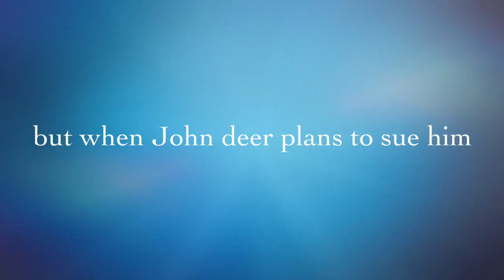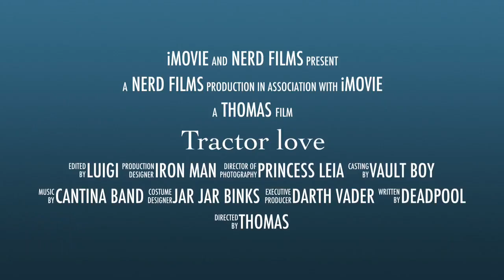Tractor love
I know the title is weird but you need to be in my class to know the full story